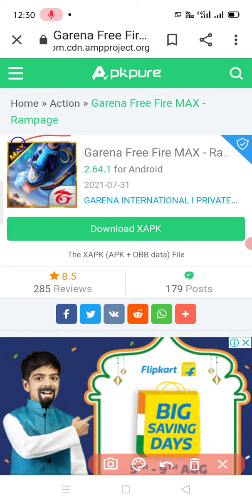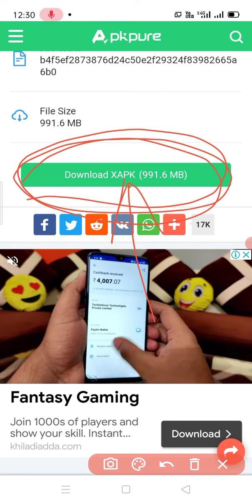how to download free fire max in Android phone in india server